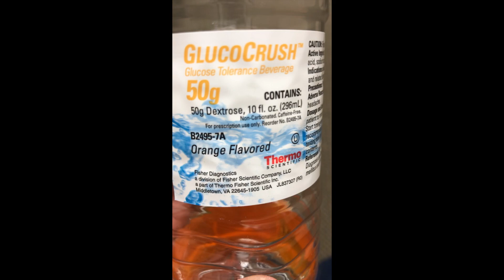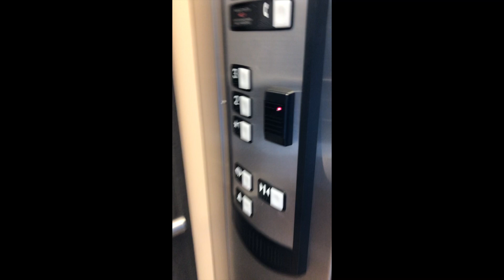My Pregnancy /Birth Blog with baby #3